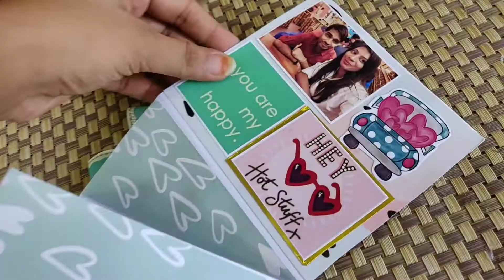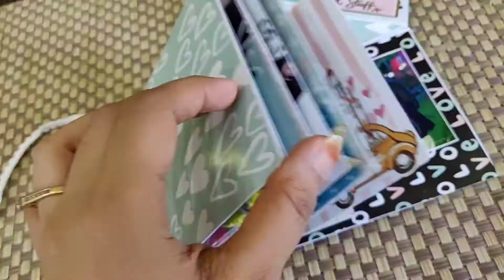cake slice scrapbook || scrapbook ideas